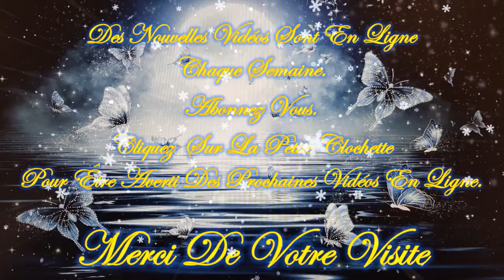🎄☃️Guidance intemporelle de ce Mardi 14 Novembre 2023☃️🎄